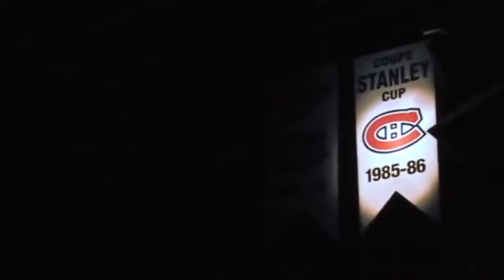Montreal Canadiens Tribute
Song: Turin Brakes- Save You